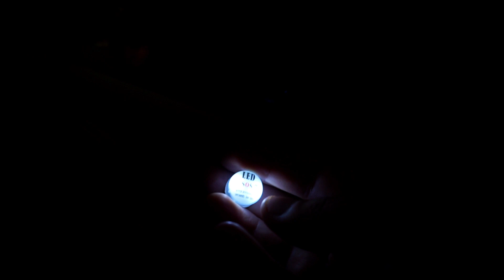Λίγα πράγματα μείναν ακόμα...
✔ Ξόδεψα όλα τα λεφτά μου σε όργανα γυμναστικής Lidl & Jumbo

✔ Πήγα στο Lidl και στο Jumbo και πήρα όλα τα όργανα γυμναστικής που είχαν και βγήκε αυτό το βιντεο διαμάντη, ευχαριστώ τον Γιάννη και τον Άκη.